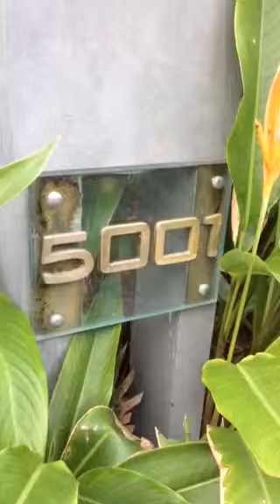Fusion Maia resort in Da Nang Vietnam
Celebrating Dads 61st birthday.